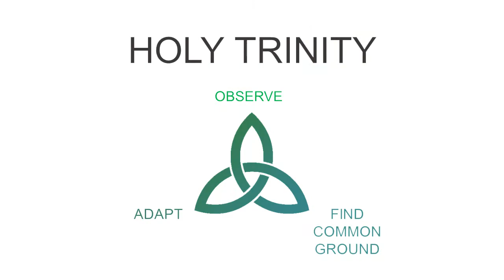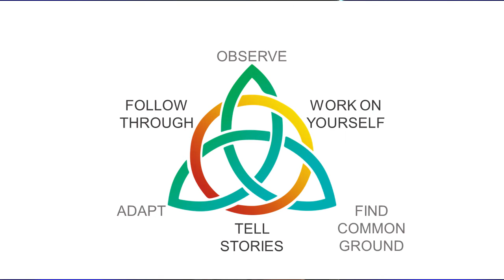The Neuroscience of Networking | Yash Vasant | TEDxMSUniversityofBaroda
There is always this one person who is good at building relationships, good at business and at the end of the day knows how to work things out. Do you wish to be that person ? Learning about the neuroscience behind every conversation you have, the way you greet people and how you could build good relationships would surely take you one step closer to becoming that person.  Yash Vasant is the founder of BNI in Ahmedabad and was recently recognized as the worlds youngest Executive Director of BNI. With over 20 International Awards under his belt, he aspires to bring about a change in his great country by influencing the influencers.
He is also the founder of ToD: Transport on Demand, which is recognized as one of the top 3 online logistics startups of India in 2017. He has played the Hindustani classical flute for 15 years, and finds fulfilment in spending time riding his motorcycle and horses. This talk was given at a TEDx event using the TED conference format but independently organized by a local community.